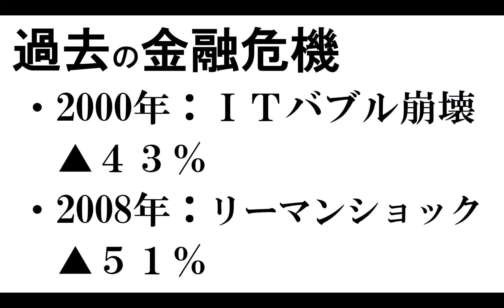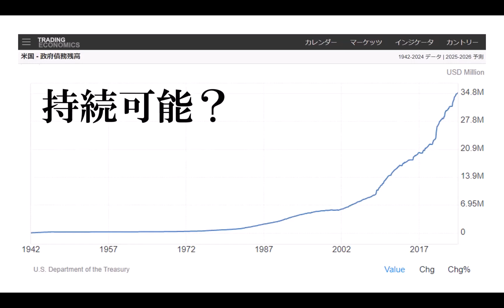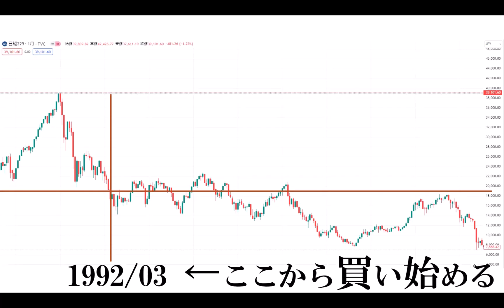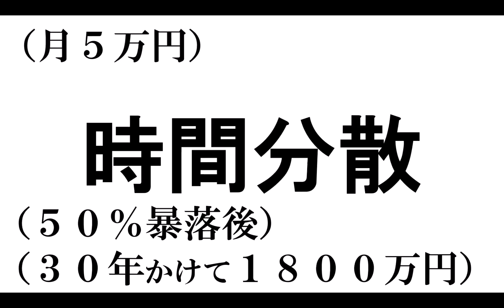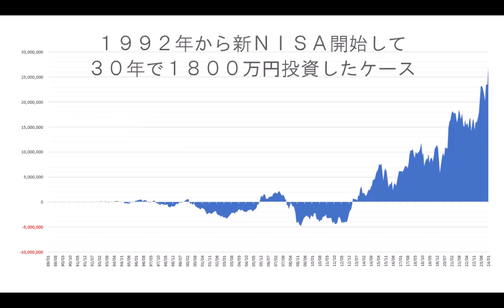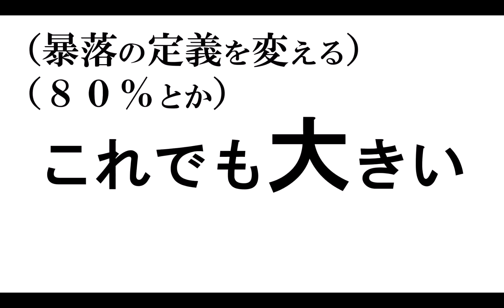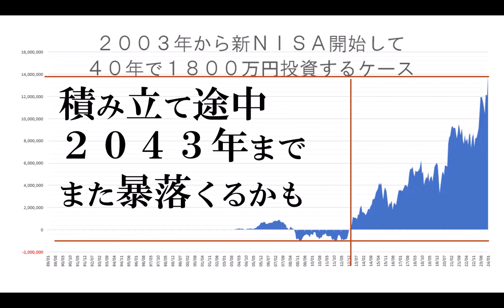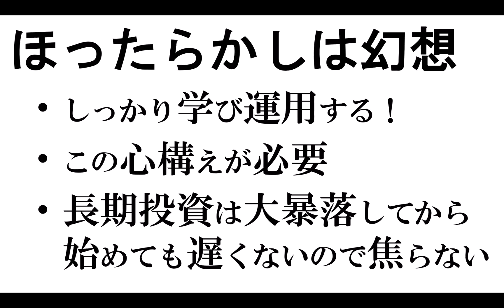【新NISA 危ない】いるから始める？暴落後に始めるケースをシュミレーションしてみた。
新NISAは、使い方によってはとても良い制度とは思いますが、
使い方によっては、損失ばかりが膨らむ状況に陥る可能性のある投資手法だったりします。

その罠に嵌らないためにも、
長期分散投資を始めるなら、暴落してから始めるくらいの
ゆったりとした気持ちで向き合っていく必要があります。

では、どのくらいの暴落を想定すればいいのかを
実際に過去の実績データを元にシミュレーションしてみました。

また、FX初心者入門講座の全ての講義はこの再生リストから確認できますので、
コチラの講座もご確認戴ければと思います。

*免責事項*
投資（トレード）は自己責任でお願いします。
こちらの内容は投資アドバイス等ではなく投資を推奨するものではありませんし
自分自身の勉強のため、言語化してお届けしているエンターデミックです。
全ての投資は自己責任となりますのでご注意ください。
投資の損失・トラブル等、ご視聴者様の投資についていかなる責任も負うものではありません。